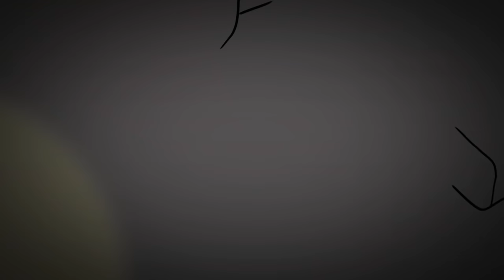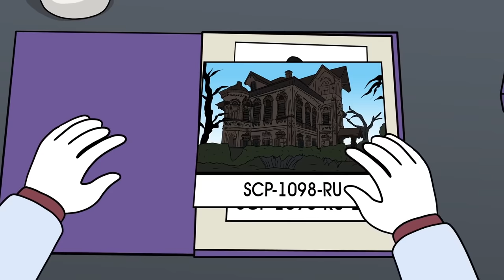Nhà hát của những Con rối Sống SCP-1098-RU (Hoạt hình SCP)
Tiến sĩ Bob mang đến cho bạn đối tượng thuộc Lớp Euclid của Tổ chức SCP, SCP-1098-RU - Hoạt hình Nhà hát của những Con rối Sống

SCP 1098 RU là một ngôi nhà cổ với một bí mật đáng sợ. Cửa trước bị khóa và cửa sổ mở lên, nhưng nếu ai đó đột nhập vào bên trong, họ sẽ thấy rằng ngôi nhà đáng sợ này gần như không bị bỏ hoang như vẻ bề ngoài. Ngôi nhà SCP1098 RU, nằm ở một thành phố ở Nga, là nơi sinh sống của một thực thể bí ẩn muốn chơi đùa với những ai bước vào bên trong. Xem video này để tìm hiểu điều gì sẽ xảy ra tiếp theo trong mục đặc biệt này từ Chi nhánh Nga của Tổ chức SCP.

Video này có nguồn từ SCP-1098-RU - Kho lưu trữ Dịch thuật Quốc tế được viết bởi một tài khoản hiện đã bị xóa và được dịch bởi LowCostD, được phát hành dưới Creative Commons Sharealike 3.0. Giới thiệu về Giấy phép